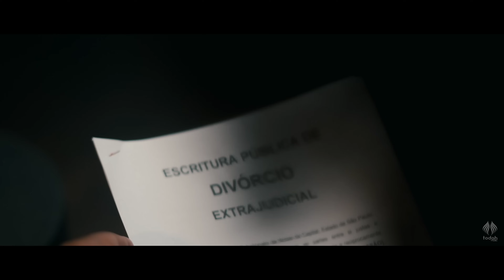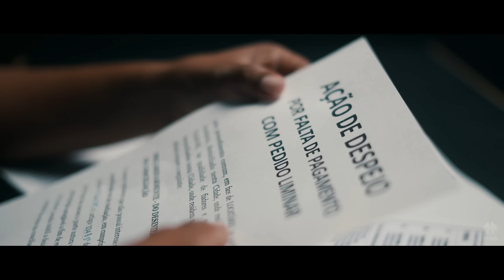Kellen Byanca |Os Melhores Clipes [DVD Por Causa Dele]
🎵ESCUTE ESSA COLEÇÃO DE CANÇÕES

  - 1  Por causa Dele
  - 2  Volte a Orar
 - 3  Está Tudo Bem
  - 4  Dono Da Promessa
 - 5 Como Não Te Adorar
 - 6  Filho Volta
 - 7  Foi o Senhor
 - 8  Pode Dormir Tranquilo
 - 9  Ele É Bom
 - 10 Árvore Cortada
 - 11 Logo Eu
 - 12 De Joelhos